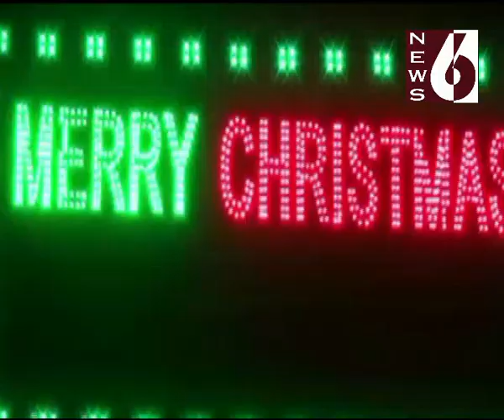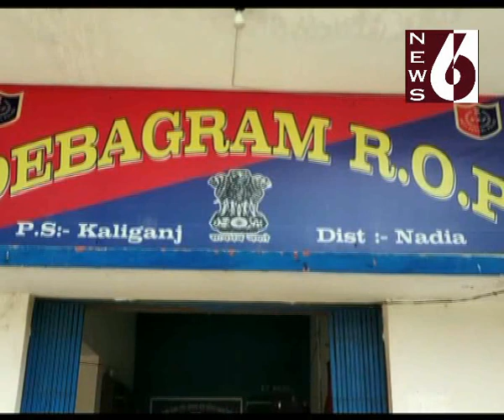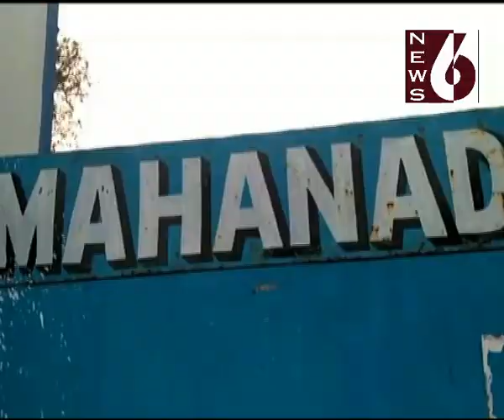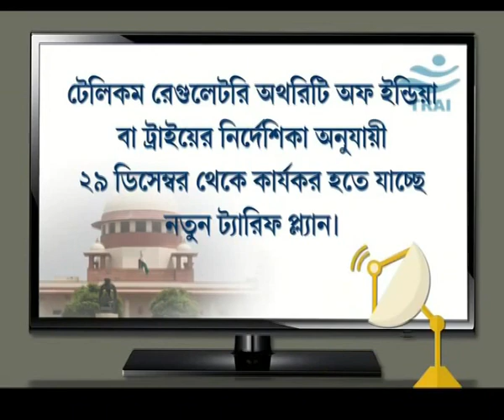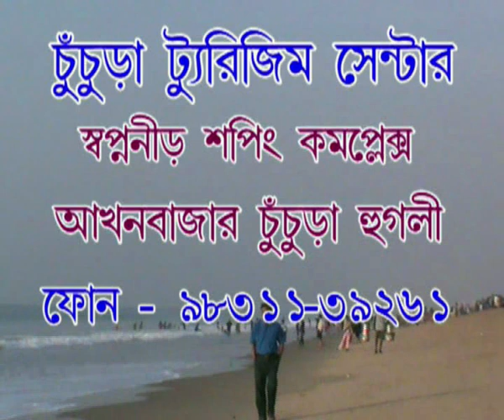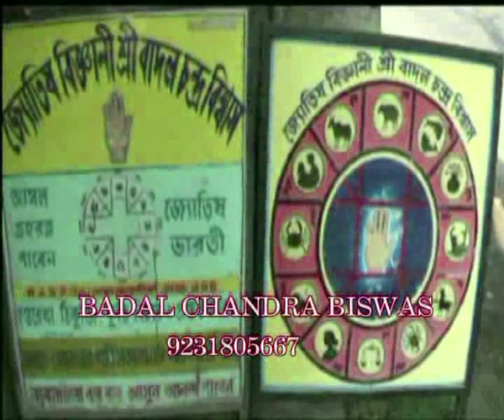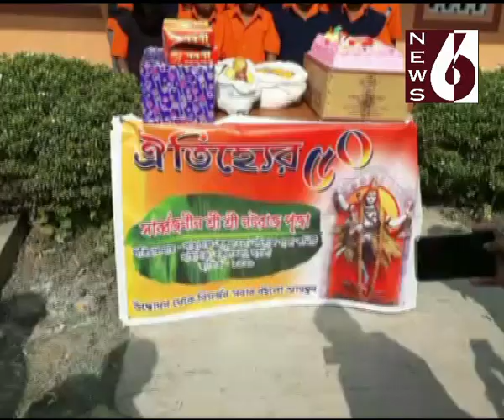News 6. 25 12 18